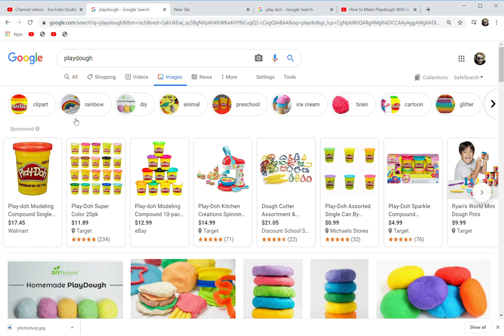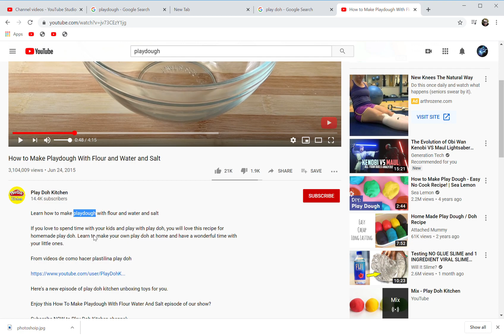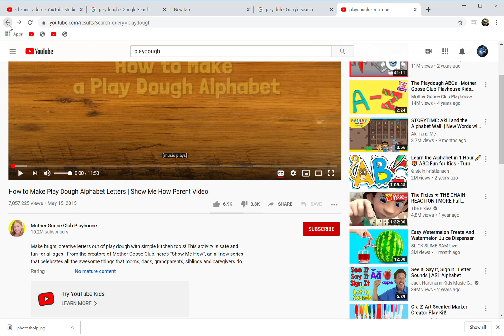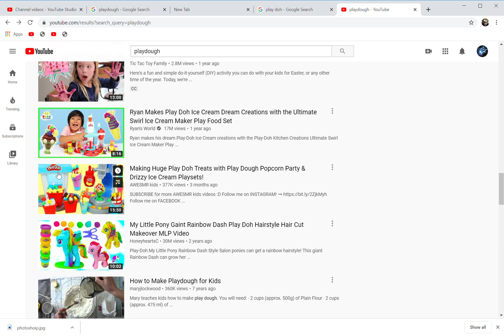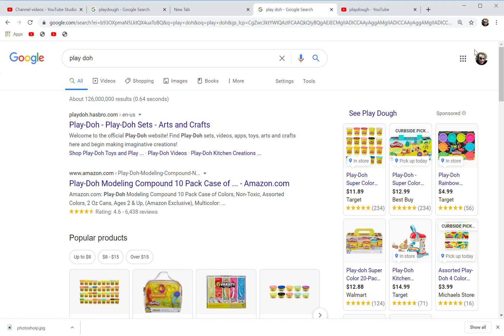play-dough or Play - Doh Mandela Effect voting video #49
More mandela effects to come.